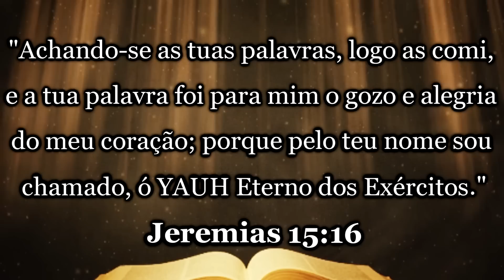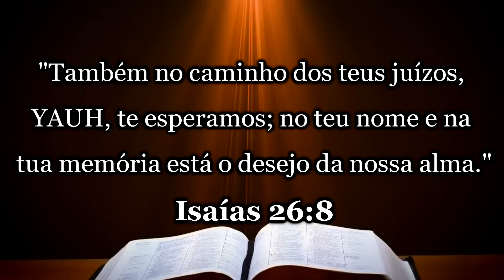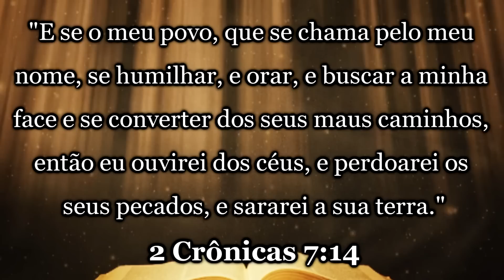YAUH יהוה YHWH: O NOME DO ETERNO CRIADOR NOS NOMES DOS PROFETAS E DO SEU POVO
A pronúncia do Nome Sagrado do Altíssimo e Eterno Criador, YAUH (YHWH), nos nomes dos profetas e do Seu povo.

"Assim porão o Meu Nome sobre os filhos de Israel, e Eu os abençoarei." Números 6:27

Este canal não monetiza vídeos. Comerciais podem aparecer em alguns vídeos devido ao uso de conteúdos com direitos autorais ou à nova política de anúncios do YouTube.